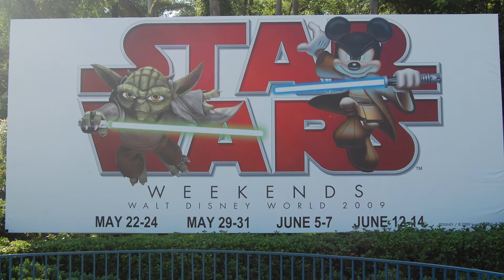Star Wars Squadrons Gameplay Reveal Reaction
My mind was blown yesterday when I saw the gameplay trailer reveal for Star Wars: Squadrons. As a lifelong Star Wars fan, this game has me as excited as any game I can remember in recent memory. I share with you here my thoughts on the trailer, as well as some things I hope we see in the game at release.